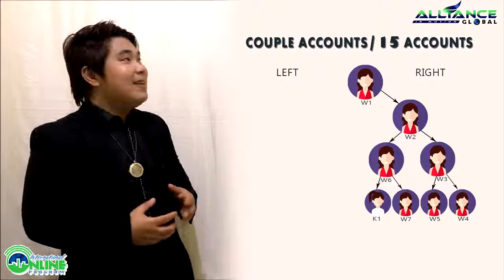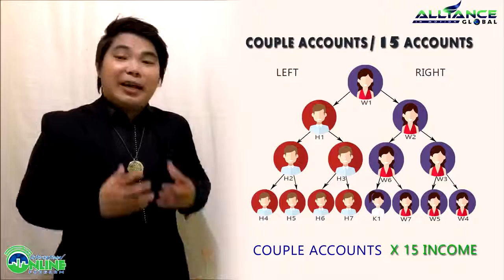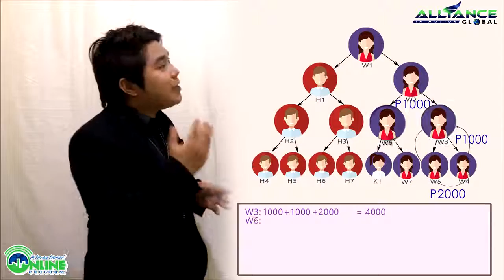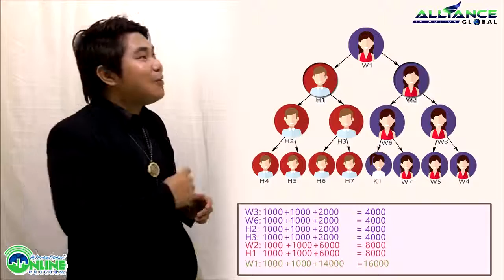15 Accounts 15 Heads AIM Global Couple Account 2017